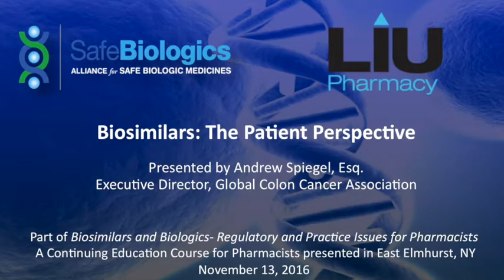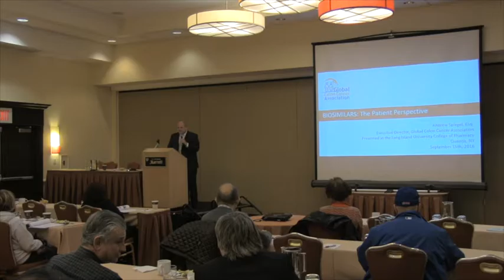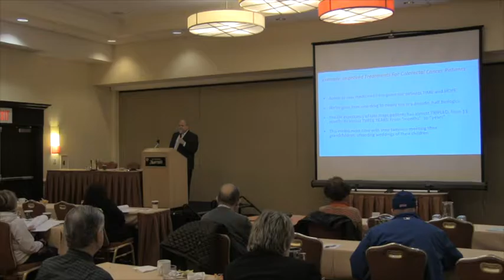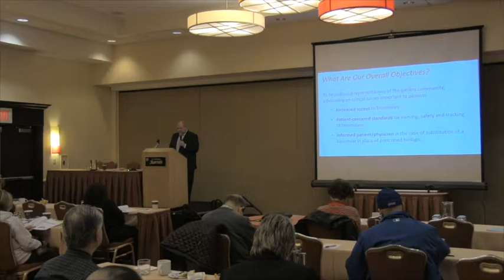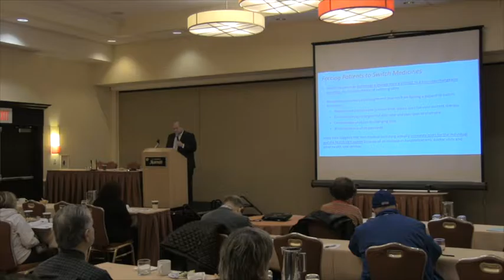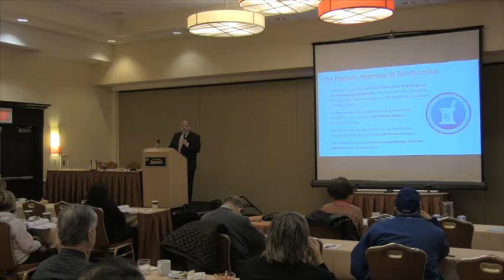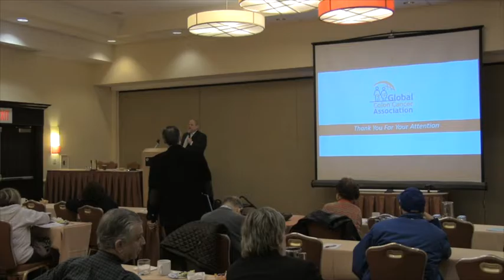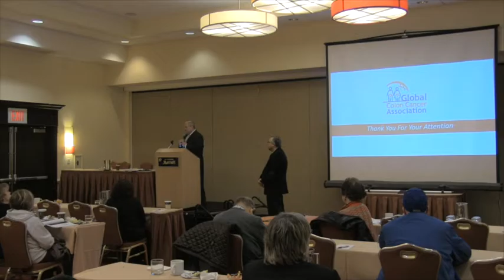LIU-Pharmacy CE Course, 11/13/16 Part III: Patient Perspective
Andrew Spiegel, Executive Director of the Global Colon Cancer Association, discusses patient perspectives on biosimilars; including their lower costs, concerns about their approval process and transparency in their labeling, and the importance of maintaining control over one's treatment decisions.